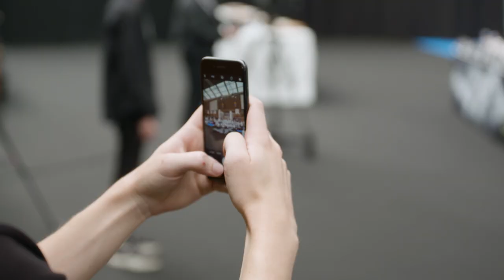Årets Kock 2018- Finaleventet